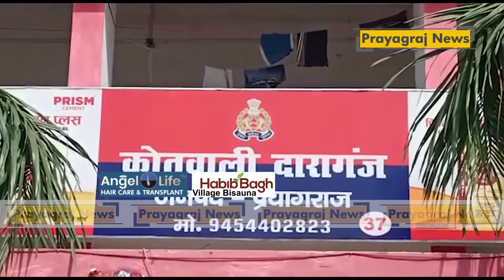मां की ओर से तहरीर परेड ग्राउंड में पांच लोगों ने कार में नाबालिग से किया सामूहिक दुष्कर्म,